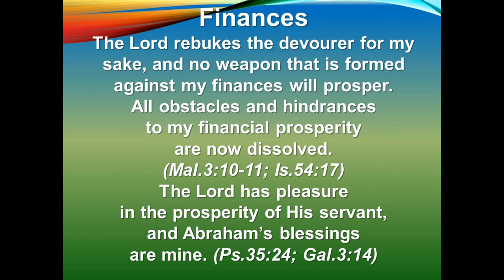ALCC Sunday Service 7-12-2020 Guest Speaker: Susanne Gerlach